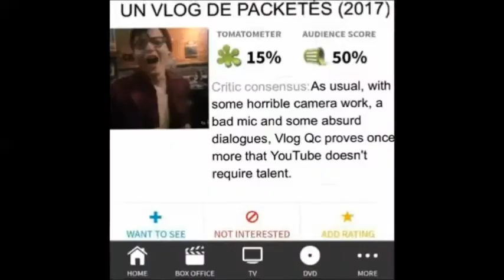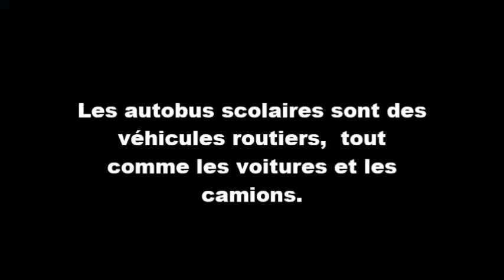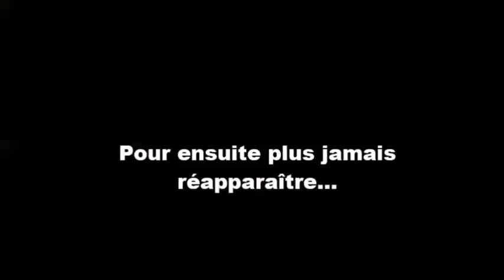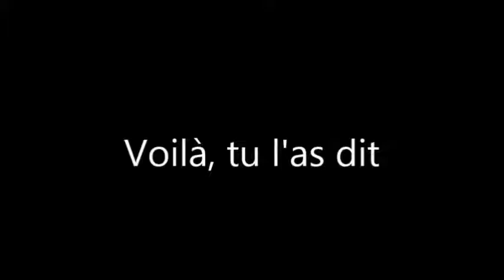Vlog Qc Remixed 5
Un 5e volet inattendu après neuf mois d'absence.